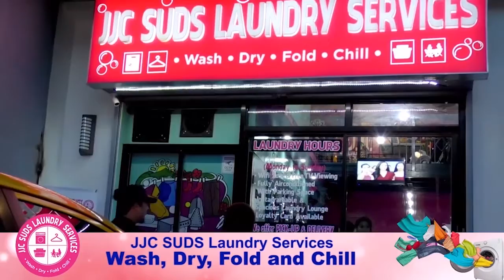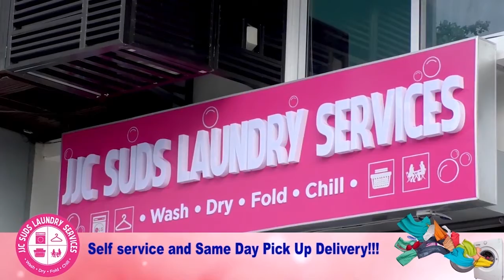Batalla cares, Namamahagi ng wheelchair kaugnay ng ika 50 kaarawan ni Cong.strike Revilla.